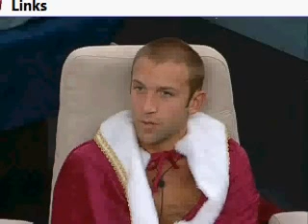Jen in hoh w/Dustin and Amber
she's trying to chat, talk game but not game plots.. They are talking to her a bit but very cautious of her.